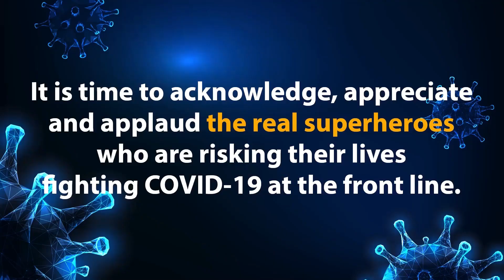निगम में "फायर" नहीं पहुंची अपनी "ब्रिगेड” Fire in Municipal Corporation Amritsar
हकीमा गेट के पास लगी आग निगम का सामान जलकर हुआ राख फायर ब्रिगेड को लगाते रहे फोन नहीं लगा फोन! वॉचमैन खुद गया  फायर ब्रिगेड के दफ्तर फिर पहुंची फायर ब्रिगेड की गाड़ियां आग लगने का कारण बिजली का शॉर्ट सर्किट बताया जा रहा है